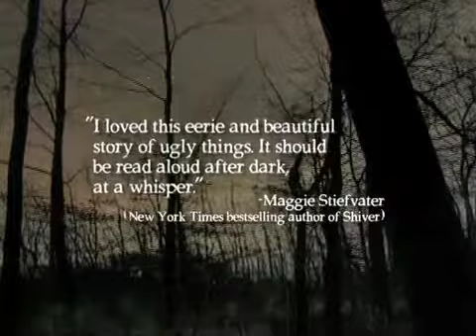THE REPLACEMENT: Trailer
Mackie Doyle is not one of us. Though he lives in the small town of Gentry, he comes from a world of tunnels and black murky water, a world of living dead girls ruled by a little tattooed princess. He is a Replacement—left in the crib of a human baby sixteen years ago. Now, because of fatal allergies to iron, blood, and consecrated ground, Mackie is fighting to survive in the human world.

Mackie would give anything to live among us, to practice on his bass or spend time with his crush, Tate. But when Tate's baby sister goes missing, Mackie is drawn irrevocably into the underworld of Gentry, known as Mayhem. He must face the dark creatures of the Slag Heaps and find his rightful place, in our world, or theirs.

Edward Scissorhands meets The Catcher in the Rye in this wildly imaginative and frighteningly beautiful horror novel about an unusual boy and his search for a place to belong.